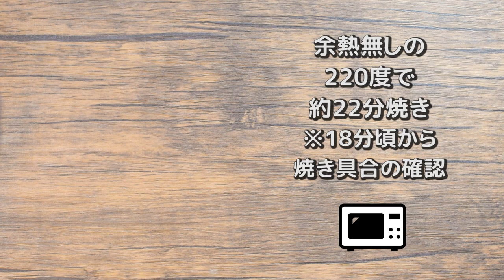濃厚沁旨い！鯖水煮缶コンソメ味噌チーズグラタン🐟！低糖質 Low carb mackerel gratin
📚学研様からイラストだらけのダイエットレシピ本が発売📚！

【鯖水煮缶・豆腐・グラタン・ダイエット・低糖質】
寒さに堪える冬の到来は、アツアツ鯖缶グラタンとの再会の瞬間…！
ぶっちゃけ夏も食べたけど、冬に食べるグラタンはやっぱり格別ですね！

・絹豆腐　　　　　1/2丁
・サバ水煮缶　　　1缶
・タマゴ　　　　　3個
・溶けるチーズ　　20g
・味噌　　　　　　小さじ0.5
・黒胡椒　　　　　軽く4ふり
・コンソメ顆粒　　小さじ0.5
・大蒜チューブ　　小さじ0.5

≪次のダイエットレシピも人気です！≫

[低カロリー]油揚げチップスの絶品トマト鯖缶ブルスケッタ！Low carb Tomato bruschetta

[低糖質]鯖缶チーズ油揚げニラ餃子は濃厚満足感！Low carb Fried tofu cheese Gyoza